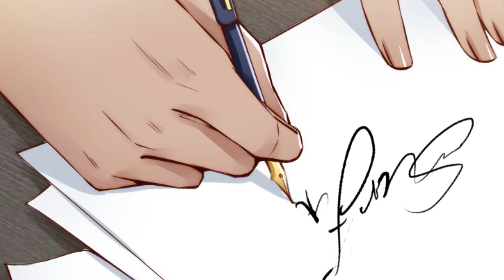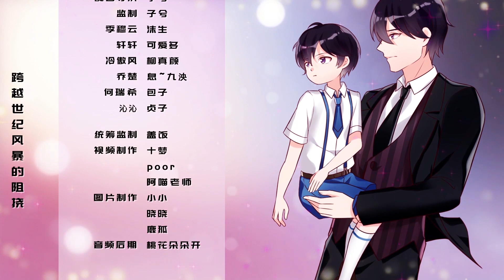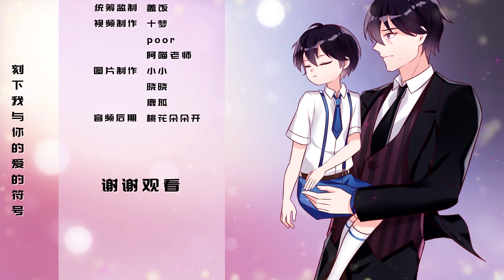漫动画 | 老婆大人有点冷 E51美人陷阱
❤每周二更新❤
漫动画 | 老婆大人有点冷 E51 美人陷阱
因为家族利益她成为了他的妻子，可在婚后他却说：“我给你妻子的头衔，但是我的人跟我的心永远都不会属于你。”几年之后当她一身冰冷如斯的带着一个酷似他的小孩出现在他面前的时候，他的心乱了，而她的情是否也会跟着乱了呢？

每周二《老婆大人有点冷》漫动画
每周三《万渣朝凰》S3-40eps
周末 更新合集

Upload timetable
Every Monday
《My Demon Tyrant and Sweet Baby》S5-20eps
Every Tuesday
《Devil President Please Let Go》
Every Wednesday

Weekend Collection version